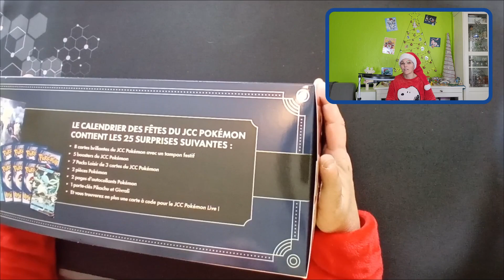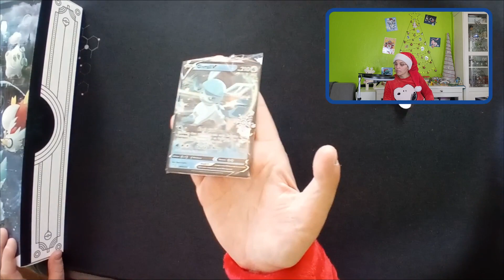CALENDRIER DE L'AVENT POKÉMON ❄️ - Jour 01 : première surprise !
Ho-ho-ho!

Noël arrive à grand pas et à tout comme l'année dernière, l'équipe de Pentamon (à l'exception de Cathleila que l'on embrasse fort) se relaye chaque jour pour ouvrir le coffret "Holiday Calendar" Pokémon et découvrir ce que chaque case lui réserve !!